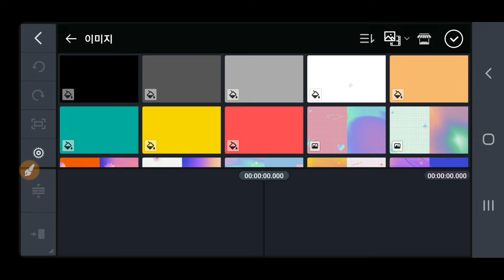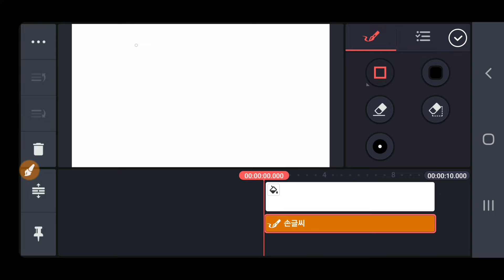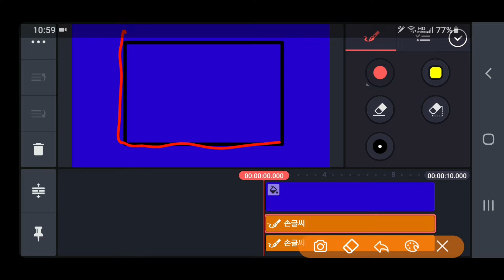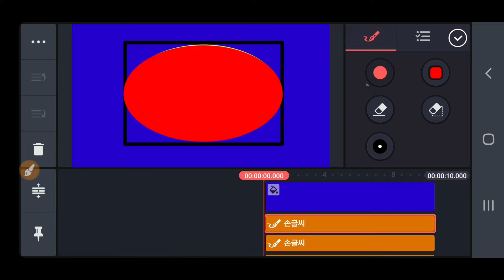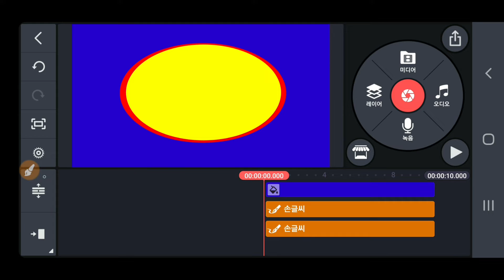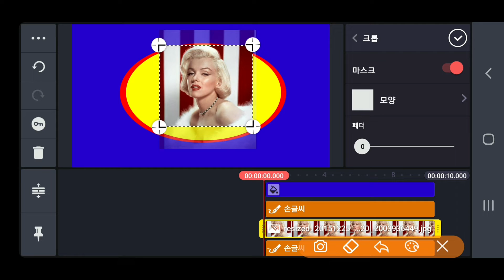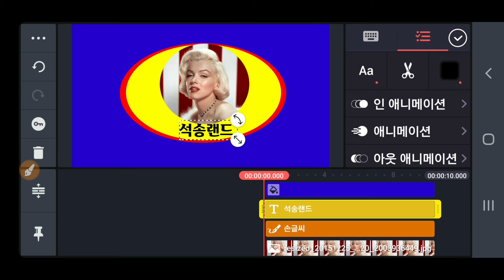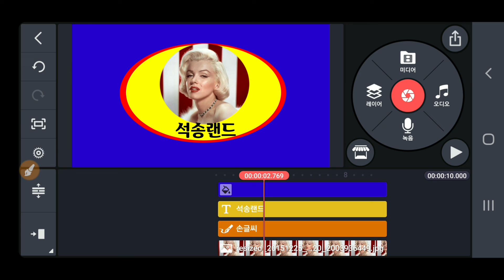KineMaster강좌 프로필사진 제작방법 , 유튜브 카톡 밴드 페이스북 등 프로필사진 제작 방법 유튜브프로필사진제작 카톡프로필제작 밴드프로필제작 페이스북프로필사진제작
키네마스터강좌 프로필사진 제작방법 KineMaster강좌 프로필사진 제작하는 방법 , 유튜브 카톡 밴드 페이스북 등 프로필사진 제작 방법 유튜브프로필사진제작 카톡프로필제작 밴드프로필제작 페이스북프로필사진제작

ㅡㅡㅡㅡㅡㅡ

수강료는  4시간 교육에 8만원 입니다.

(시간당 2만원 입니다 )

ㅡㅡㅡㅡㅡㅡㅡㅡㅡㅡ
4시간에 동영상제작 기법 배우고 유튜브에 올리고 홍보방법까지 배웁니다.

4시간 개인지도 받으면 파워디렉터

4시간 수강료는 8만원입니다.

ㅡㅡㅡㅡㅡㅡㅡㅡ